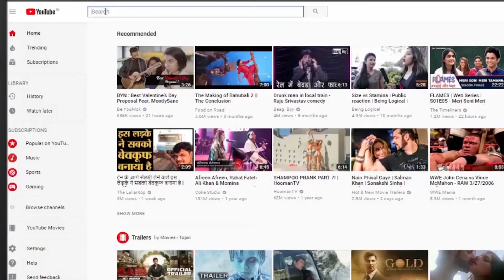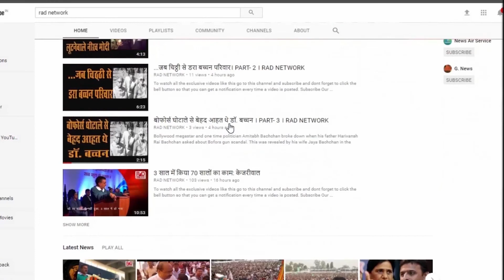Manmohan Singh की यादों में बाबू जगजीवन राम। RAD Network।